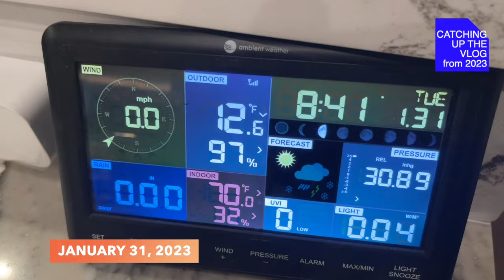Snowmachine Adventure to a REMOTE Off Grid Cabin in Alaska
Join us as we take a 175-mile snow machine adventure with the dogs to our friends remote off-grid cabin from our home in Houston, Alaska to the prime snowmobile riding grounds of Petersville AK on our brand new Polaris Switchback and Titan snow machines for a weekend of fun.

This videos timestamp chapters:
00:00 Introduction
00:21 Preparing to Head Out
08:02 Time to Ride North
13:29 Arriving at the Cabin
16:46 Day 2 Ride Along
20:12 Back at the Cabin
25:02 The Ride Back Home
28:07 Adventure Recap

Film Location: Houston & Petersville, Alaska